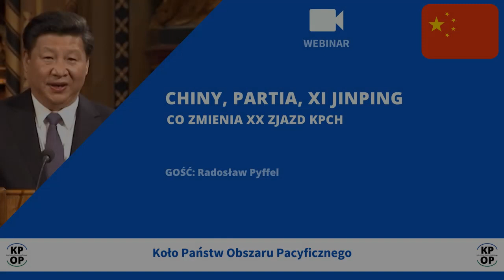Radosław Pyffel - Chiny, Partia, Xi Jinping - co zmienia XX Zjazd KPCh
Koło Państw Obszaru Pacyficznego zorganizowało webinar poświęcony sytuacji na scenie politycznej Chińskiej Republiki Ludowej po XX Zjeździe Komunistycznej Partii Chin.
Webinar odbył się 7 listopada o godzinie 18.30.
Gościem wydarzenia był Radosław Pyffel.